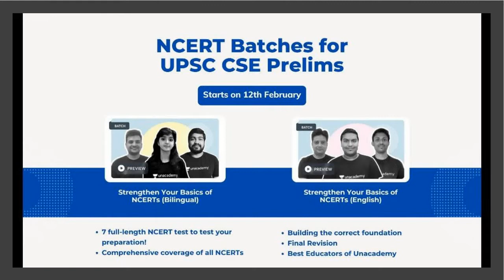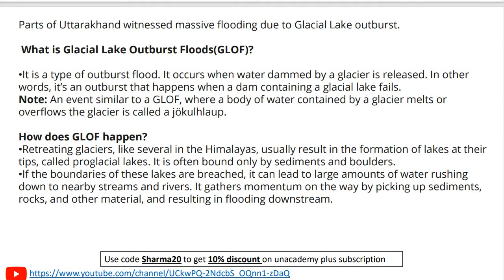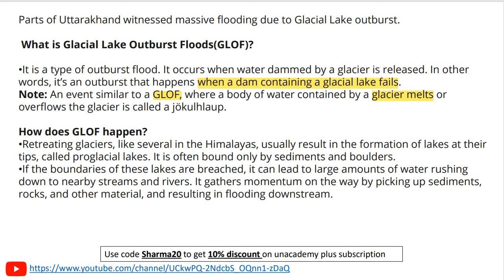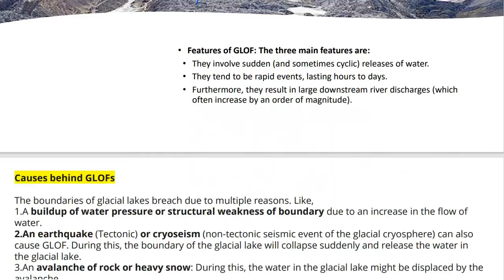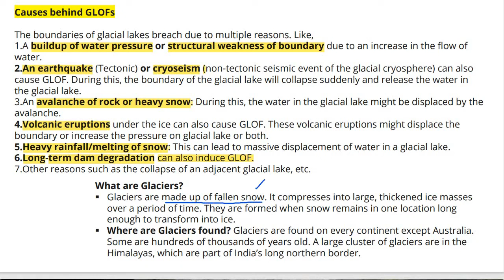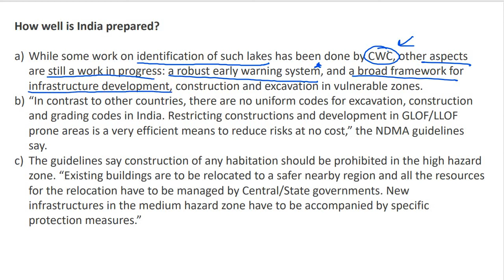Uttarakhand Glacial Burst Decoded | UPSC CSE | Arpita Sharma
👉 New UPSC CSE GS Batches for UPSC CSE aspirants starting from 12th February 2021, Get your subscription now, and get 10% instant discount by using code: Sharma20

1. Learn from your favourite teachers | अपने पसंदीदा शिक्षक से सीखें
2. Dedicated doubt sessions | समर्पित समाशोधन सत्र
3. One Subscription, Unlimited Access | एक सदस्यता, असीमित एक्सेस
4. Real-time interaction with Teachers | शिक्षकों के साथ वास्तविक समय पर बातचीत
5. Unlimited Test Series and PDF Notes | असीमित टेस्ट सीरीज़ और पीडीएफ नोट्स
6. Full syllabus coverage | पूर्ण पाठ्यक्रम कवरेज
7. Download the videos & watch offline | वीडियो डाउनलोड करें और ऑफ़लाइन देखें |